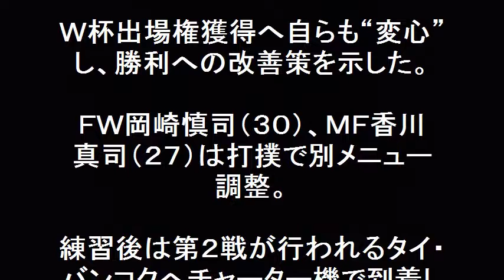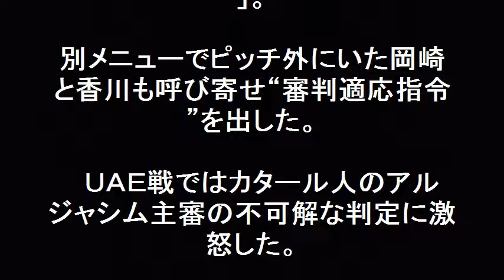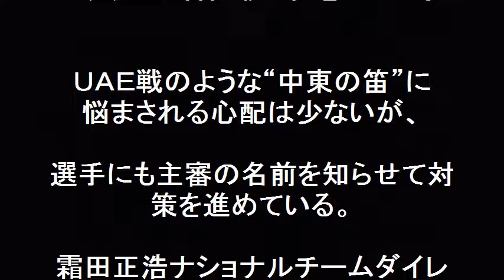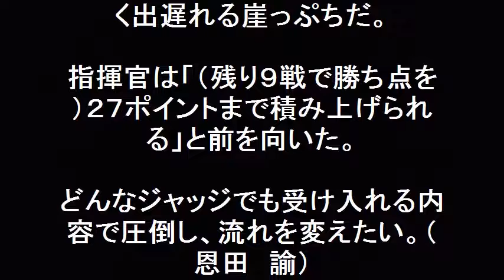ハリル監督 審判適応指令！ タイ戦の主審はイラン人！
ハリル監督　審判適応指令！　タイ戦の主審はイラン人！タイ戦勝利のため、ＵＡＥ戦ではカタール人のアルジャシム主審の不可解な判定に激怒したハリル監督は、練習前の円陣で、日本人は正直すぎる主審の特徴を分かった上でやらないといけないこともあるんだ。と“審判適応指令”を選手に出した。タイ戦の主審はイラン人のアリレザ・ファガニ氏でレフェリングは高く評価された審判だ。どんな笛を吹くか、スカウティングして審判の特徴を理解し、勝利をもぎ取って欲しいものだ。

【関連動画】

【全編】ハリルジャパン、W杯最終予選UAE・タイ戦メンバー発表 （2016年8月25日）

サッカー 日本代表　ハリルジャパン　ゴール集　ＦＩＦＡワールドカップ2018 ロシア 2次予選編